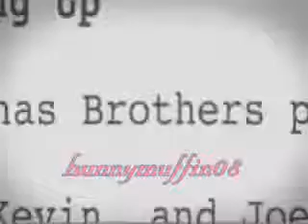Jonas Brothers- Burnin' up Official Vidoe